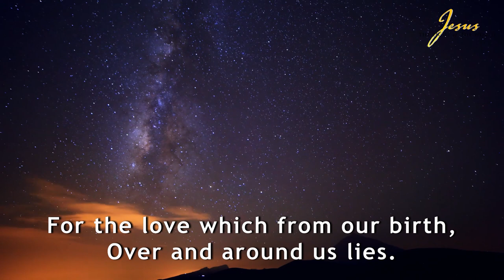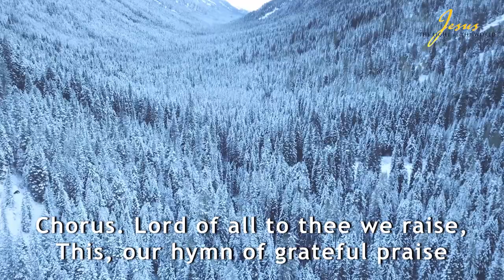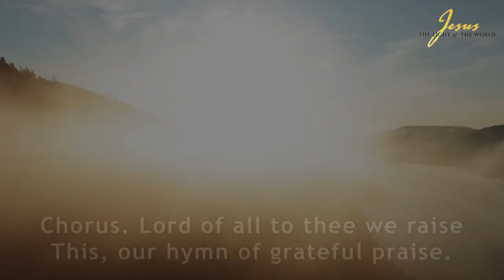For the Beauty of the Earth.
For the Beauty of the Earth (video slideshow) /with lyrics on screen